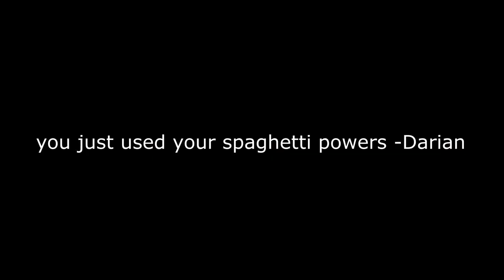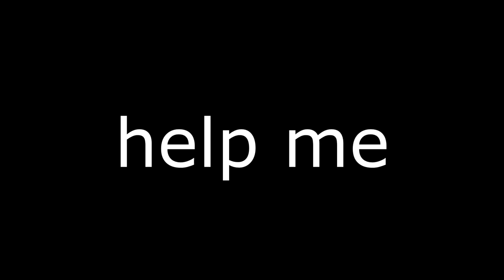jello muncher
chair

click the big green button

"mm mm i have to eat my jello" -darian

pp spray